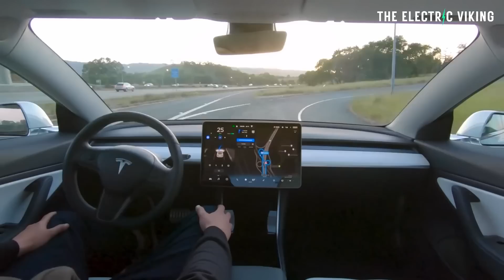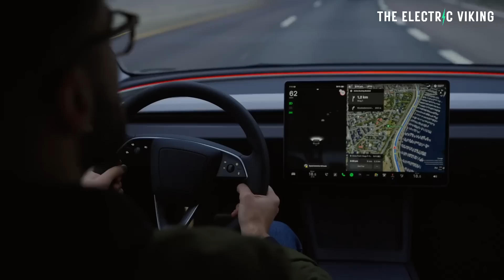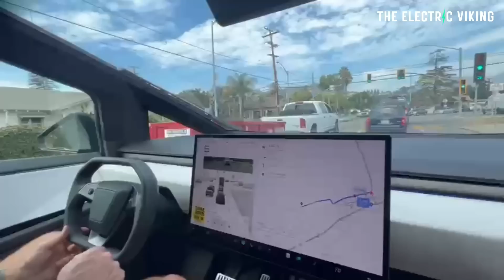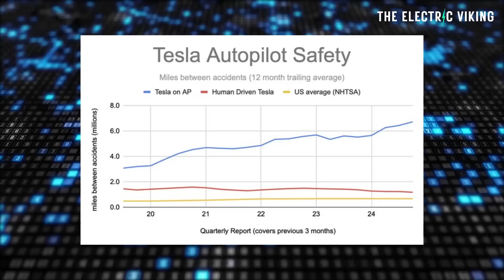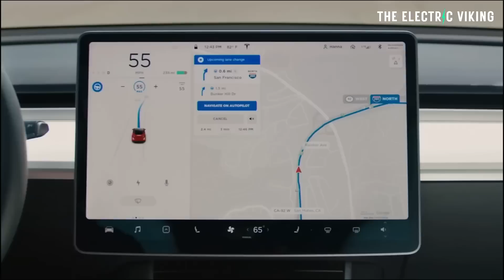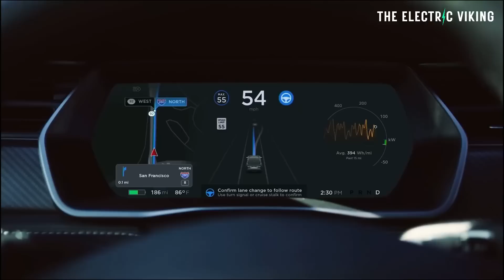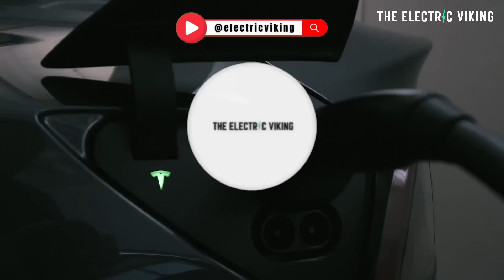Tesla reveals crash data showing it's 7 times safer to drive using Autopilot